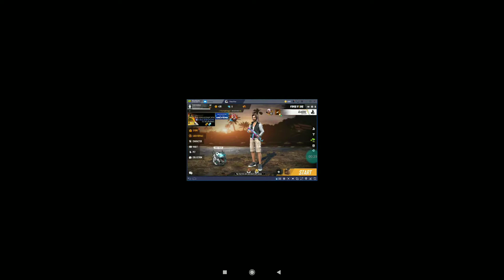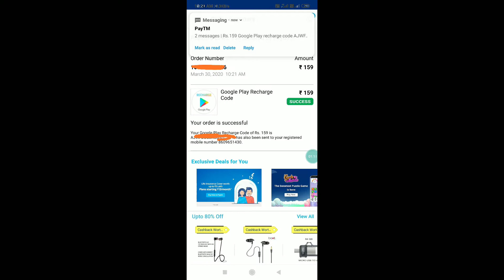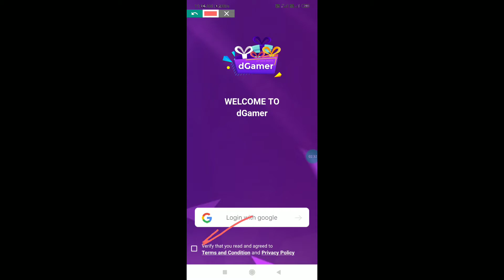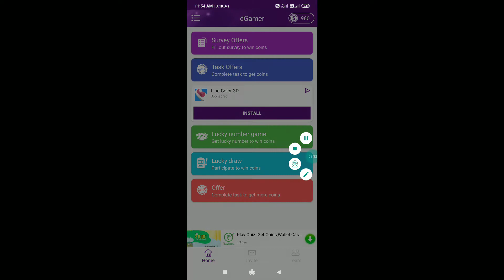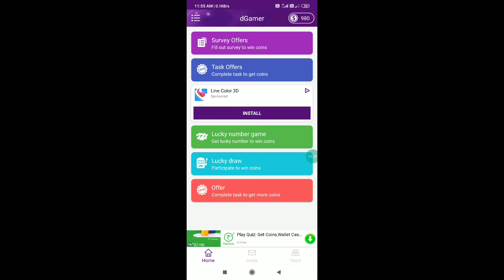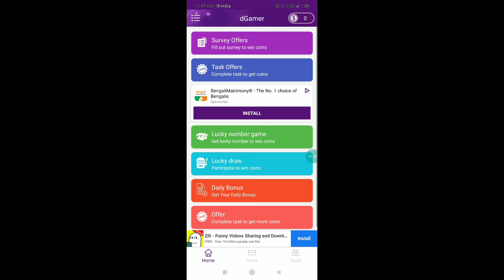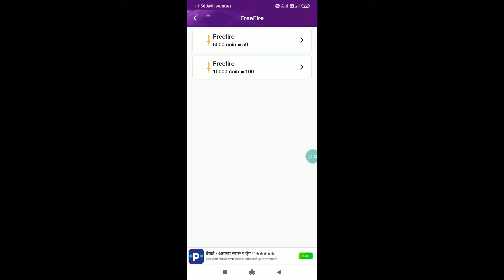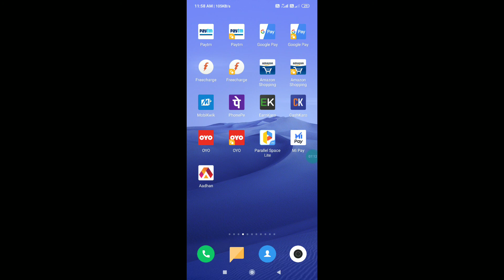How To Get Free Diamond In Free Fire || How To Get 5000 Diamonds In Free Fire || Unlimited Diamond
Related  Questions-
Free fire main kaise free main Diamond milega,
Free fire unlimited Diamond kaise milega,
Pubg Ka uc free main kaise milega,
New trick to get free pubg uc,
New trick to get free Diamond in free fire,

💥WELCOME  FRIENDS TO OUR CHANNEL:-TARIF HOSSAIN💥

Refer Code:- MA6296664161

Refer Code:- CXSG9992LY

🔥SOME OTHER EARNING APPLICATIONS🔥

Refer Code:- EYXDP

How To Earn Money, How To Earn Money On YouTube, Best Earning App 2019/2020,
Business Ideas In Hindi, Business Tips In Hindi, Make Money Online 2020, Make Money Online Fast, PayPal Se Paise Kaise Kamaye, Jio Happy New Year Offer, Happy New Year 2020, New Year, Jio New Year Offer,
Ghar Baithe Mobile Phone Se Paise Kaise Kamaye, Ghar Baithe Mobile Se Paise Kamane Ka Tarika, Online Ghar Baithe Game Khelkar Paise Kaise kamaye, Game Khelkar Paytm Cash Kaise Kamaye,
Game Se Paise Kaise Kamaye 2019/2020,
Ghar Se Paise Kaise Kamaye 2020,
Online Paise Kaise Kamaye In Bengali/Hindi/English,

Instant Paytm Cash earning app,Spin And Win Paytm Cash, Online Job, Part Time Job, Part Time Income, Job From Home, Work From Home, Ghar Se Kaam,